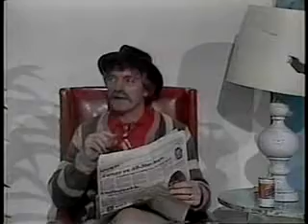Big Chuck & Lil John - Certain Ethnic Smoke Detector